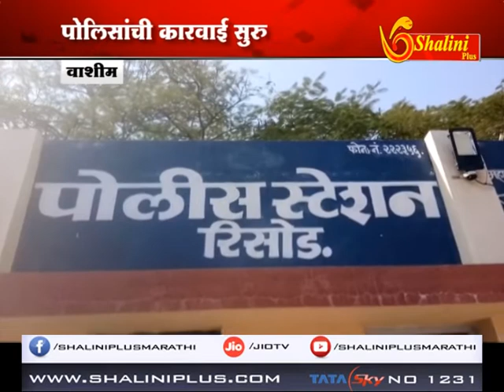वाशिम - वाहनातून ७१ लाखांची बेहिशेबी रक्कम वाशिम पोलिसाकडून जप्त